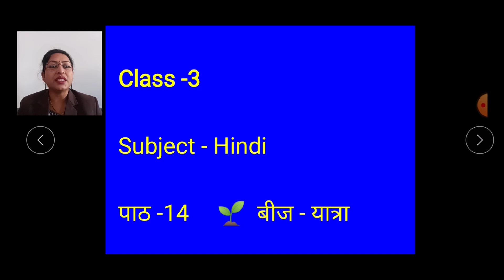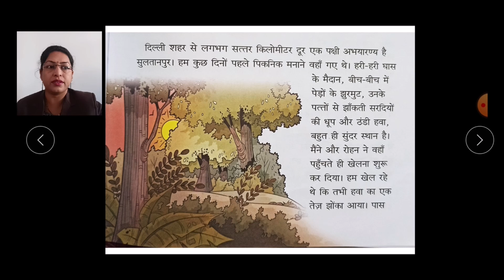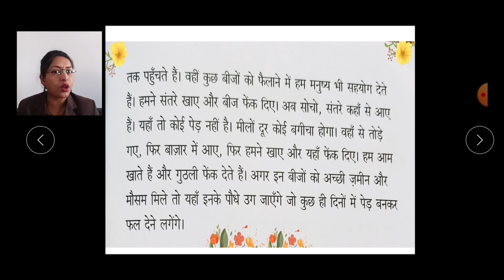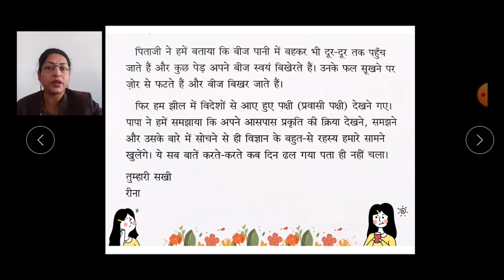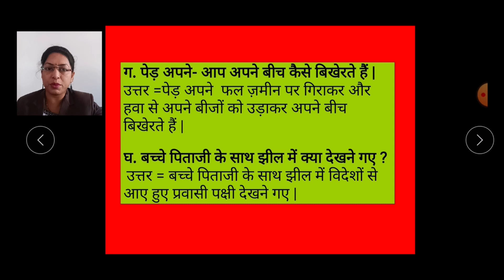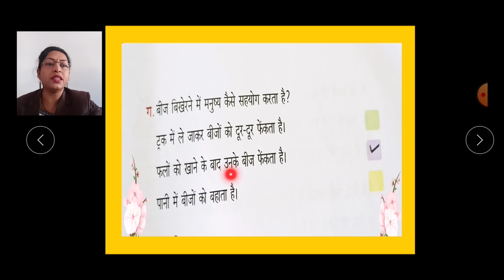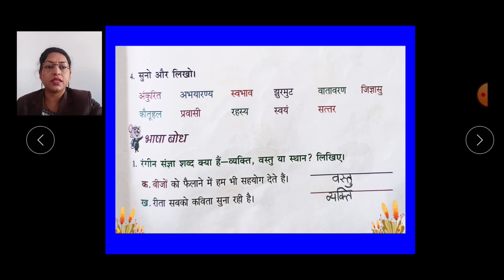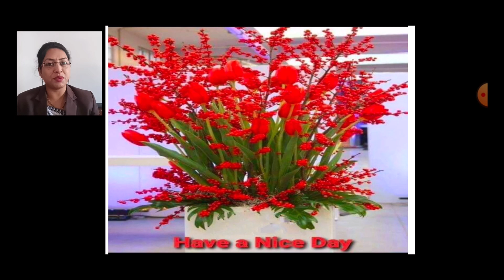CLASS III HINDI CH 14